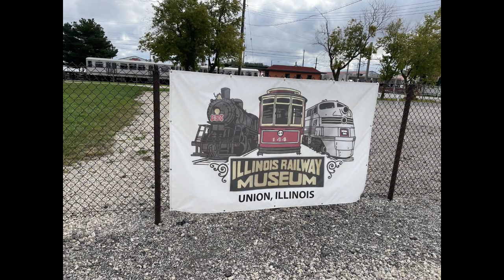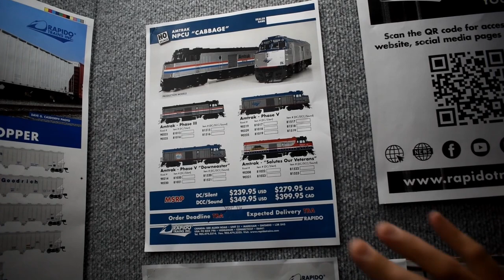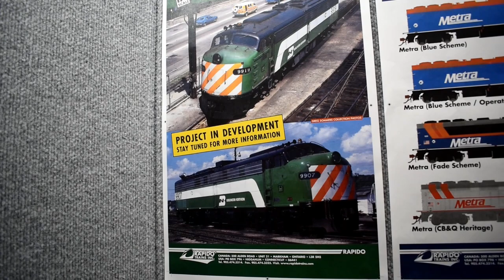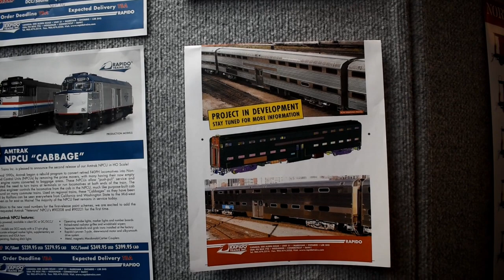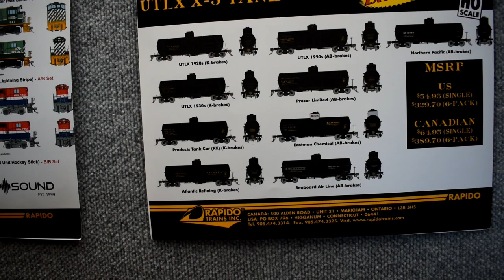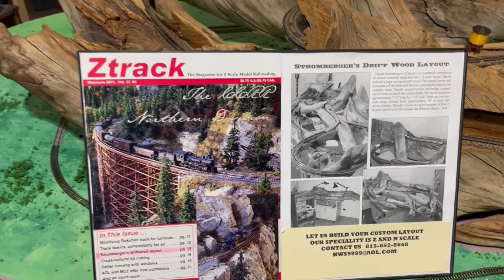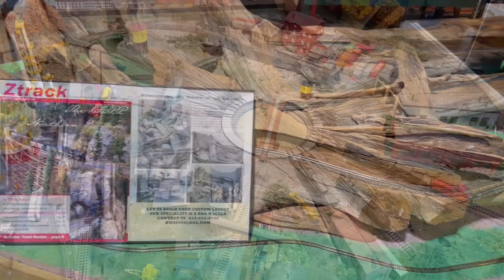Interview with Jason from Rapido and Bryson from Midday Modeler Model Railroader Magazine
Midday Modeler  Illinois Railway Museum
Special Discounts code : Engineer Hall